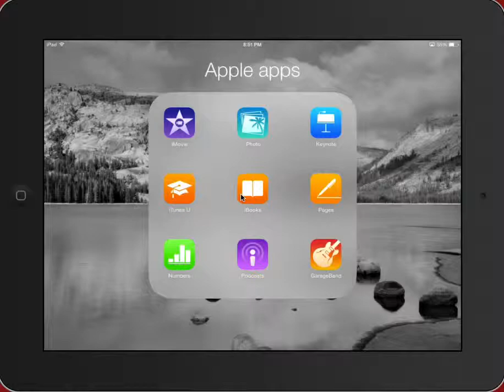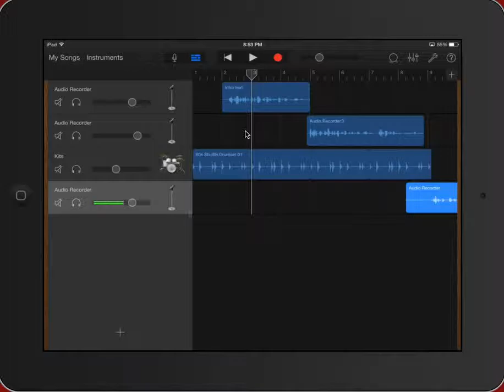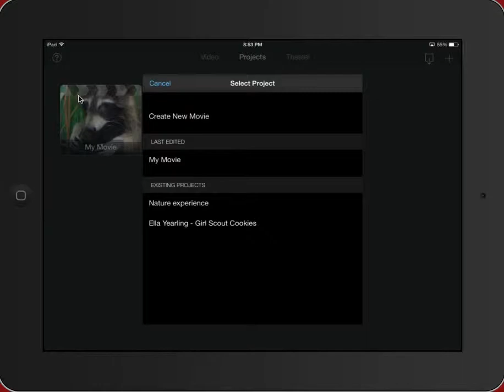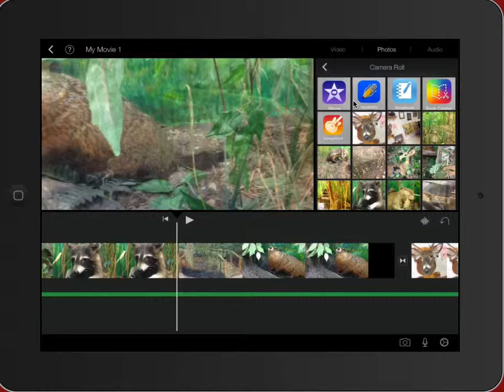GarageBand - Sending Edited Audio to iMovie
Apple's products typically interface very nicely.  Teachers and students can take advantage of this by creating high quality audio projects in GarageBand, and then sending them to iMovie where they can add a multimedia component such as images and videos.